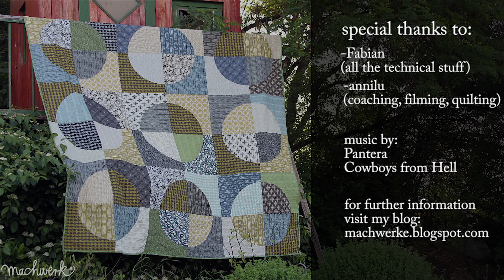A quilt-top cut by a CNC milling machine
The machine has an  EMC 2 tangentialknife, it cuts easily through 12 layers of quilting fabric.
The CNC milling machine is self engineered and built.
The fabric of the quilt is designed by Parson Gray and I used 36 fatquarters to sew the top of the quilt.